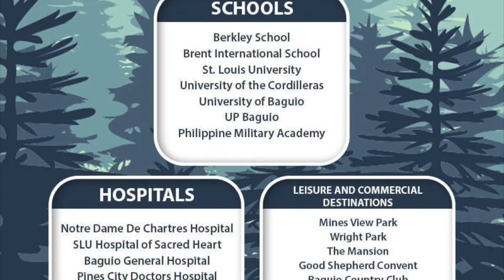Why The Mist